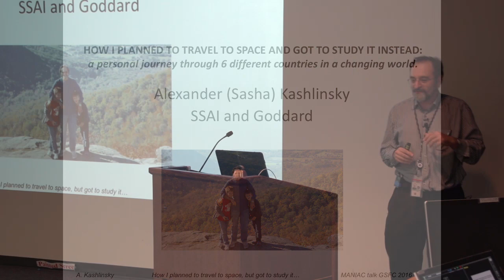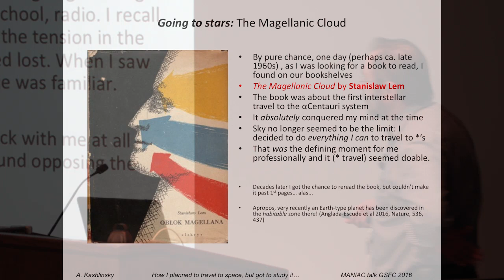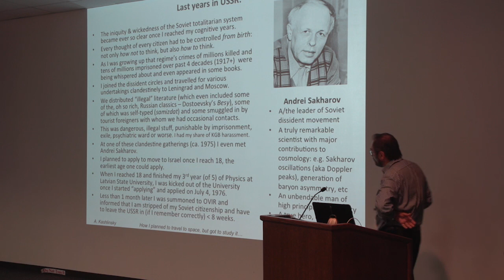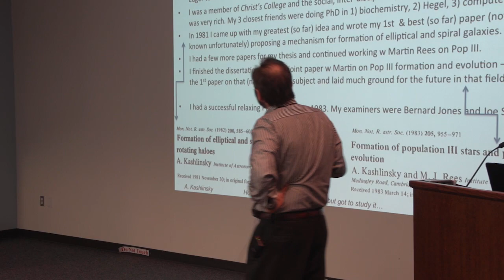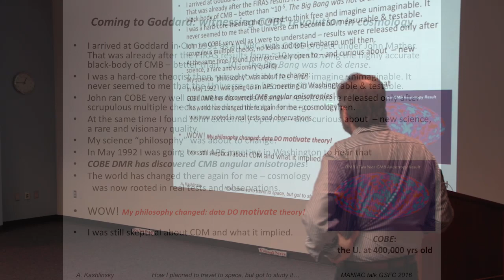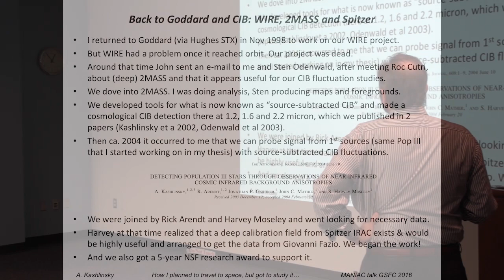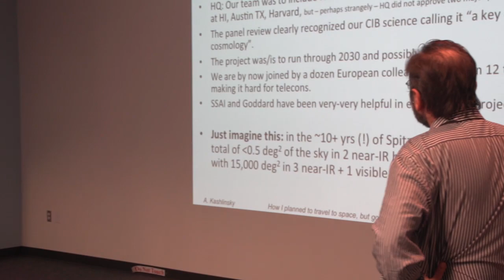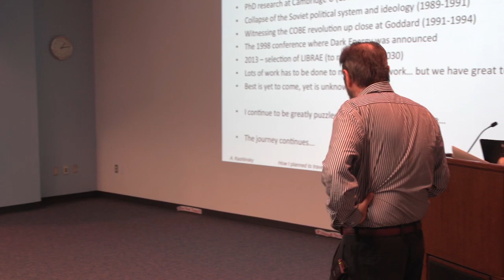Maniac Talk - Alexander Kashlinsky | @BeautyOfTheUniverse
Alexander Kashlinsky Maniac Lecture, September 30, 2016 Dr. Alexander "Sasha" Kashlinsky, an astronomer/cosmologist working at NASA Goddard presented a Maniac lecture entitled, "HOW I PLANNED TO TRAVEL TO SPACE AND GOT TO STUDY IT INSTEAD: a personal journey through 6 different countries in a changing world." Sasha was born in the former Soviet Union, just as the space era got underway with the Sputnick launch. He traced his journey back to those days of Sputnick, and walked the audience through different stages of his life and career, including his interactions with Lord Martin Rees, one of the world's most eminent astronomer and John Mather, a Nobel Prize in Physics winner. | @BeautyOfTheUniverse